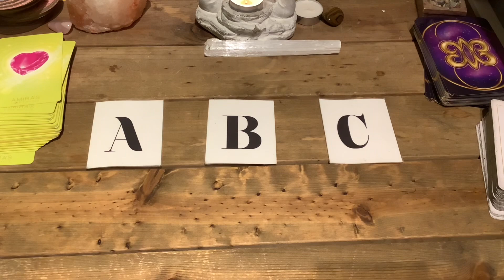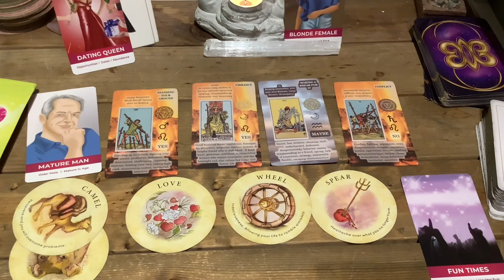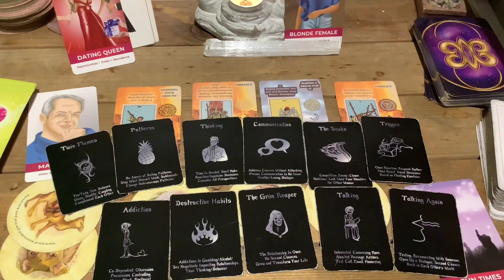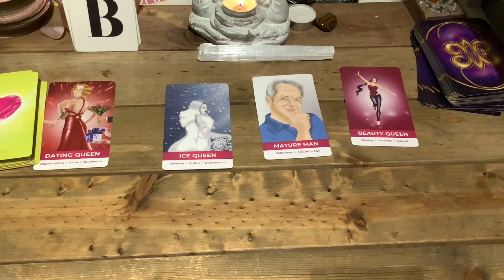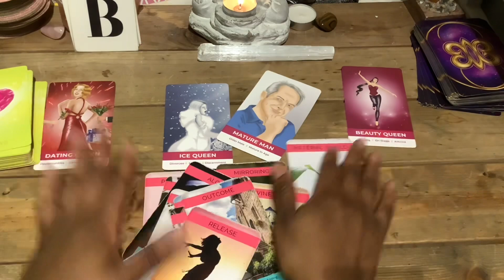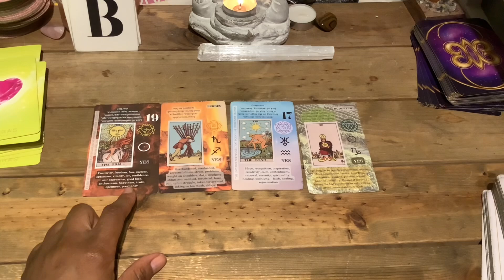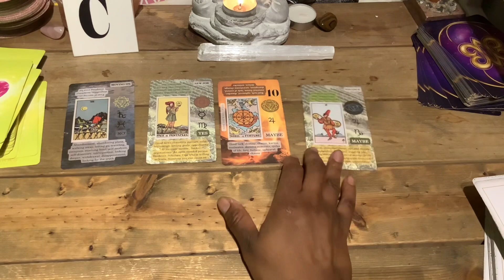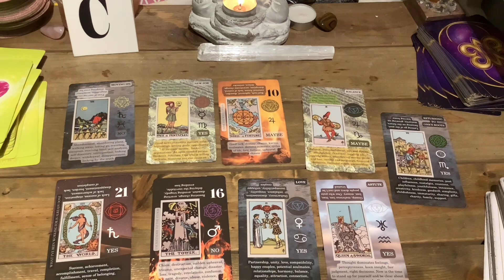What happening in your life for November and December? | Pick a Card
What happening in your life for November and December?

Time Stamp

Beginning 00:00

Pile A  00:47
Pile B 11:29

$queensaundraxo